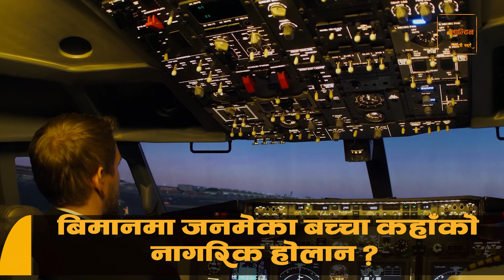दुबई जाने उडानमा जन्मियो बच्चा, के विमानमा जन्मेका बच्चाले जीवनभर निशुल्क टिकट पाउँछन्?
Today News | Nepali News | Nepali Samachar |

corona news 2023, corona news 2023 today, corona news 2023 september, corona news 2023 and,CORONA UPDATE NEPAL ,CORONA NEPAL NEW UPDATE 2023,